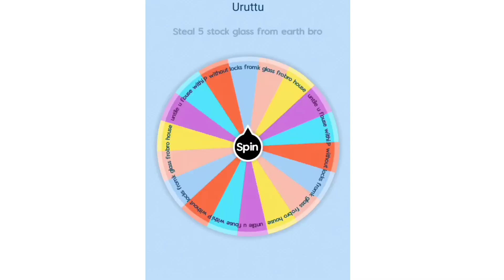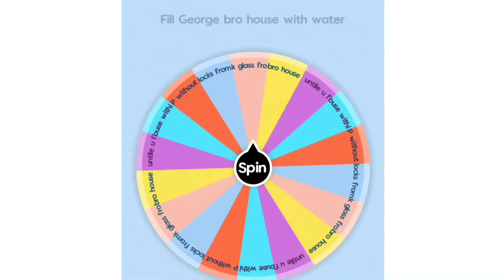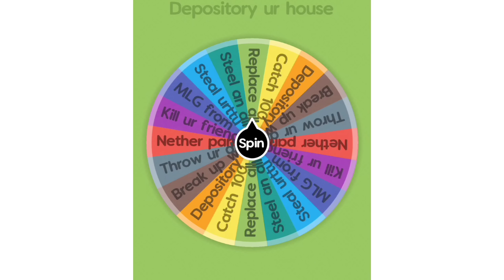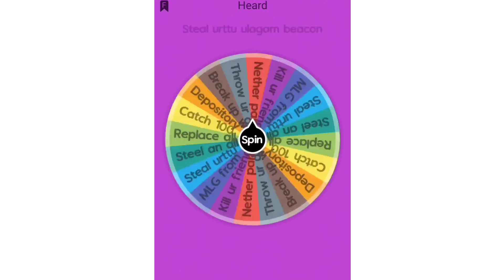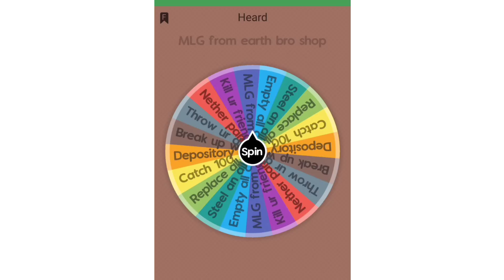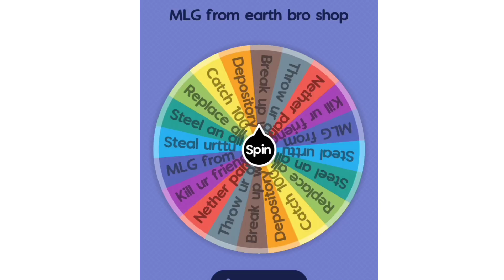Minecraft Pocket edition | Uruttu ulagam | Spin the wheel | gameplay | Yo gaming Tamil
Minecraft Pocket edition | gameplay Tamil | Yo gaming Tamil

Uruttu ulagam

‎@George Gaming தமிழ்
‎@JINESH GAMING
‎@Mr S A S I
‎@Earth Gamers
‎@Javi phoenix